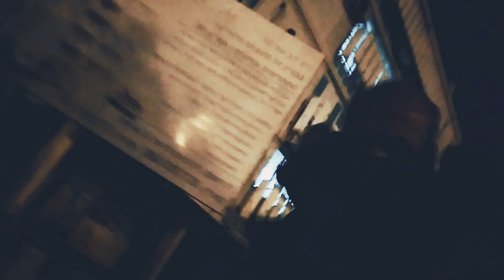RAZOR - MY SPACE JOURNEY (instrumental)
RAZOR is solo bm project made by Zigfrid W. Fredericksen.
SIEG - guitars, bass, drums, everything

Extremal Records ©😛

РЭЙЗОР (БРИТВА) - мой первый альбом в таком формате. Все делаю, пока, сам.
"Мое Космическое Путешествие"
Альбом почти готов.

Также я сотрудничаю с группой HRAD, частично песни могут быть разными. Я писал тексты для 4 групп..))💕🤝